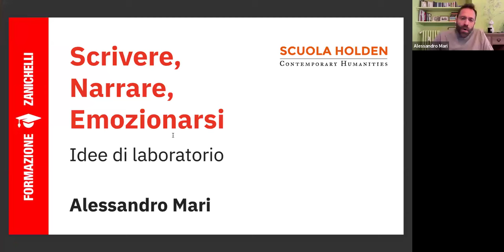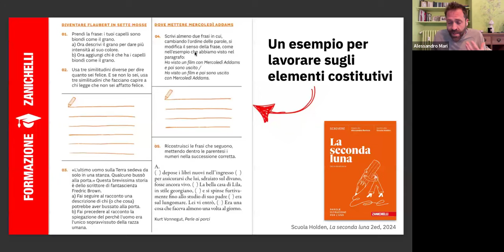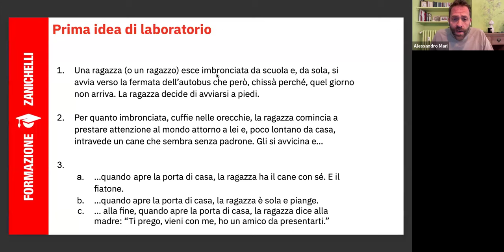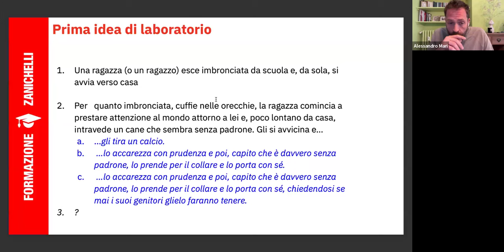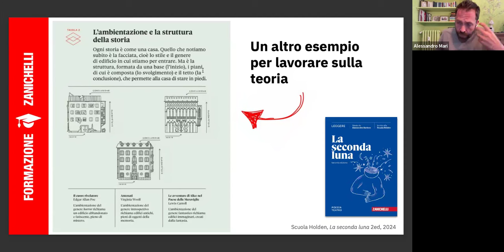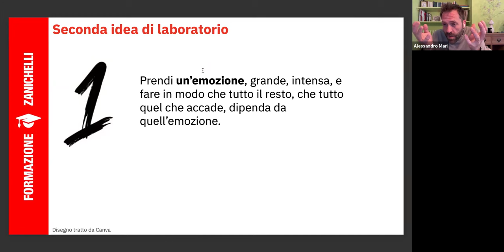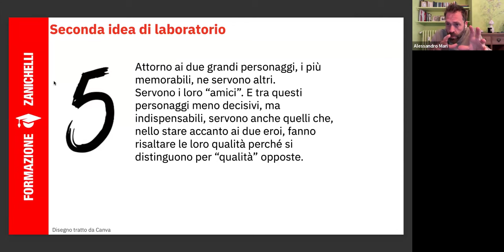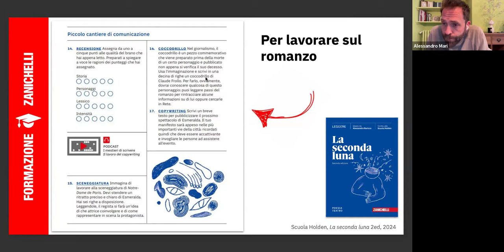Webinar - Scrivere, Narrare, Emozionarsi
Di solito si muovono i primi passi nella scrittura sperimentando elementi, funzioni, forme del testo. Ma questo molto spesso rischia anzitutto di schiacciare la scrittura sulla mera trasmissione di informazioni, e sulla nostra individualità. Così rischiamo di perdere di vista il primo, nobilissimo, vero obiettivo di un testo: comunicare. Cioè mettere in comune qualcosa tra sé e gli altri.

In questo webinar, in compagnia di Alessandro Mari di Scuola Holden, vedremo come si possono impostare laboratori che permettono ai ragazzi e alle ragazze di inventare storie e imparare l’intreccio senza sentirsi mai inadeguati. Ma anzi, emozionandosi con la propria creatività e quella degli altri.